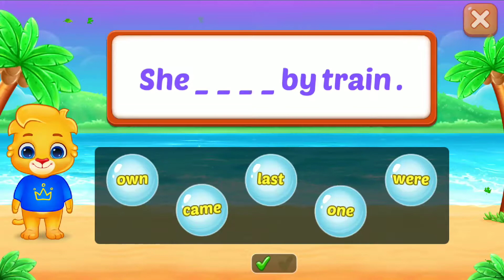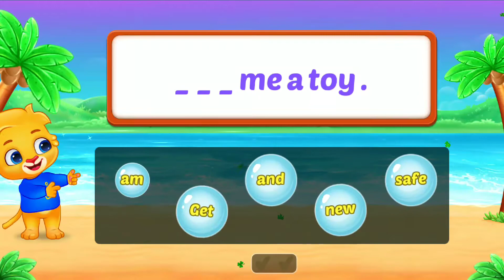KIDS Bubble Pop.